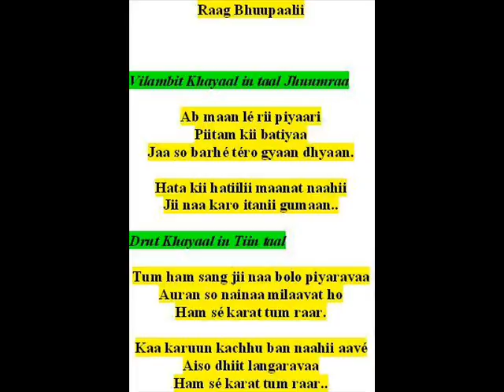ramkrishna das sings khayaals-raag bhuupaalii-ab maan le, tum ham sang jii naa bolo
BHigh grade Khayaal artiste to All India Radio, Mumbai.
Sangīt Viśharad- Gandharva Maha vidyalaya (Miraj).
M. Sc. (Physics- Electronics)- Banaras Hindu University,
B. Ed.– University of Bombay.

Śhrī Rām Krishna Dās (born on 8 Dec, 1960) is a vocalist based in Mumbai and can be contacted on . Presently (2014-15) he teaches Hindustāni classical vocal music at Indian Cultural Centre, Johannesburg, South Africa, appointed by ICCR (Indian Council for Cultural Relations), Government of India, New Delhi.
He has presented many scholarly papers in the national and international seminars of classical music and given many private and public concerts from many prestigious platforms all over India. He has visited Germāny, Fiji, Banglādeśh, Lesotho and South Africa to present classical, light classical, folk and devotional music in 2008, 2009, 2010, 2012 and 2014.
He has rendered many vocal recitals of dhrupad dhamār as an approved classical vocalist from All India Radio-Mumbai (2000-05). Presently, he sings as an approved BHigh grade artiste for khayāl music to AIR.  He is an adept artiste of north Indian Hindustāni classical vocal music like dhrupad, dhamar, khayāl, ṭhumri, ṭappā, aṣhṭapadi, bhajan, Bengali folk songs––bāul, polligiti, bhāṭiyali, keertan and rāg pradhān. There are many youtube clips of his music available under the heading of Ramkrishna Das. Several of his CDs released on various genres of vocal music since 2004.
He is an honourable member of the editorial board, Samakālika Sangītham, biannual published in English and Malayalam from Kerala (2012) funded by Central Sangīt Natak Akademi, Delhi.
He has worked as a visiting professor to Dept of Music, Univ of Mumbai during 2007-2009. He taught Physics in Rizvi College (1991-93) and National College (1993-95); and served as a cultural director to Chinai College and LUMV College (2000-02) in Mumbai.
He received an award of Junior Research Fellowship (2000-02) for outstanding artistes from the Ministry of Culture & HRD, Government of India to do research and work on the music and life of the courtesans. He also received an award of Senior Research Fellowship (2009-11) for outstanding artistes from the Ministry of Culture, Government of India to do research on the Rāg music of ancient India.
For last 21 years (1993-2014), on music, he has contributed more than 360 reviews and articles in English, Hindi and Bengali in 28 newspapers and periodicals like Times of India, Indian Express, Hindustan Times, Nav Bharat Times, The Pioneer, BP Observer, AVMax, Frontline, Femina, Ninād (Research Journal of ITC SRA), Samakālika Sangītham, Nav Bharat, Hamara Mahanagar, Dharmayug, Sangīt, Bhavan’s Journal, and so on.
He has published some research oriented books like

1. Ameer Khusro the Great Indian (2003),
2. Āmir Khusro Bhārotiyo (2003),
3. Facets of Indian Music (2011),
4. Swami Vivekananda and Music (2013)
5. Rāg Dhun Dictionary (2 vols) in 2014.

He has also published the following digital books as 'RK Das' on ‘amazon.com’:

1. Applied Indian Music (2013),
2. Sufi Singer Ameer Khusro Dehalvi (2013),
3. English Ghazals- 25 Lyrics of Love (2013),
4. Inspiring Tales (2013),
5. Divine Connection to Indian Music (2013),
6. Essays on the Poetry and Music of Indian Ghazals (2013),
7. Tips for Teenagers (2013),
8. Driven by Emotion (an anthology of poems-2013),
9. Basics of Hindustāni Music (2013),
10. The Powerful She (2013),
11. Basic rāgs-1 (Svar Mālā)- 2014
12. Rāgs Bhūp and Bhopāli in 2014.
13. Chānakya’s Wisdom in 2014
14. Dhrupad and Dāgars in 2014

Ramkrishna Das sings khayaals in raag bhuupaali

Vilambit Khayaal in taal Jhuumraa

Ab maan lé rii piyaari   Piitam kii batiyaa
Jaa so barhé téro gyaan dhyaan.

Hata kii hatiilii maanat naahii
Jii naa karo itanii gumaan..

Drut Khayaal in Tiin taal

Tum ham sang jii naa bolo piyaravaa
Auran so nainaa milaavat ho  Ham sé karat tum raar.

Kaa karuun kachhu ban naahii aavé
Aiso dhiit langaravaa  Ham sé karat tum raar..